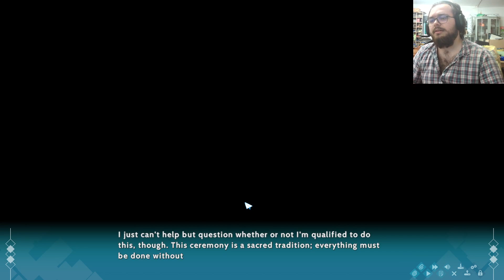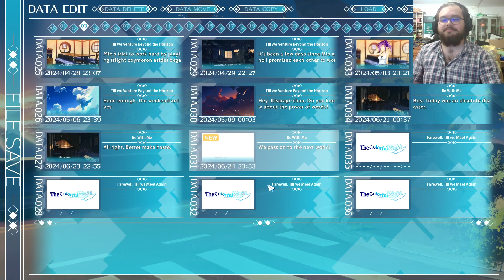IroSekai: The Colorful World Part 31 | Consider Tezcatlipoca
Watch your feet